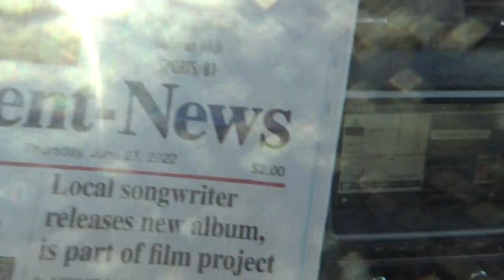i am just about done with the crescent route thursday